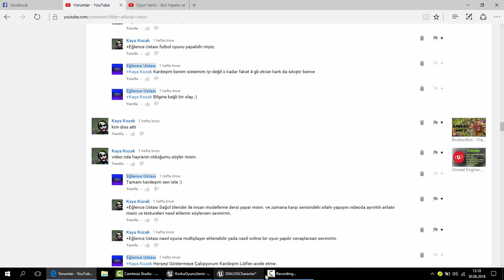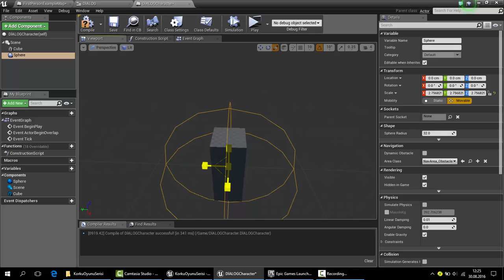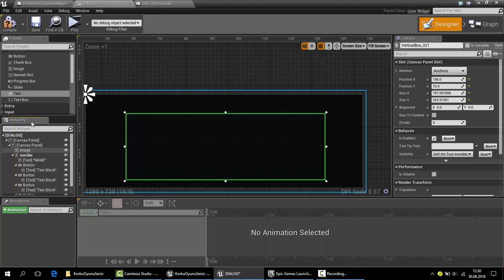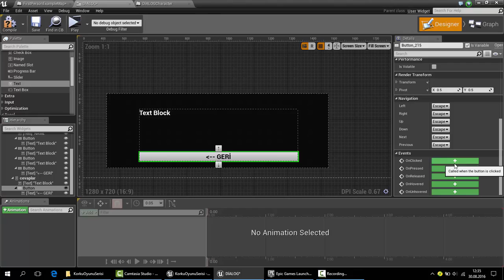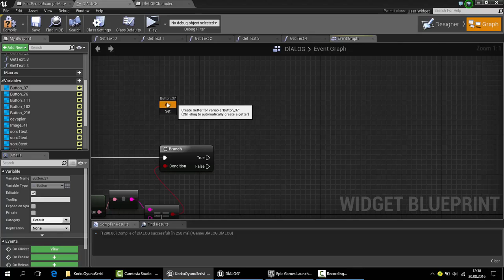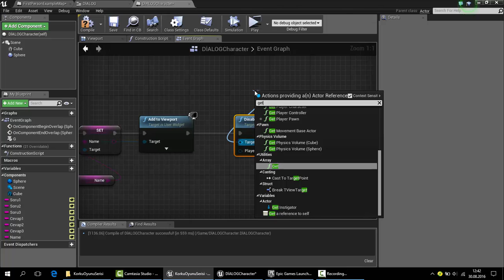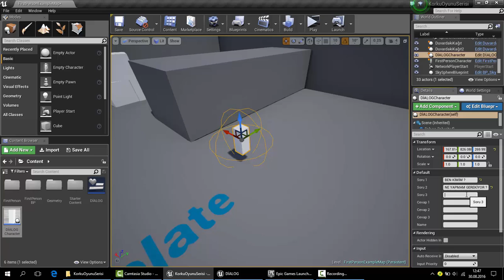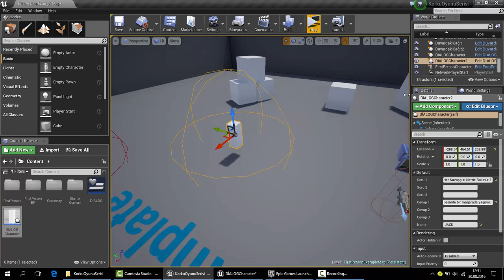Unreal Engine 4 - DİYALOG SİSTEM !!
Merhaba Arkadaşlar. Bugün Sizlerle Beraber Gerçekte Para ile satılan diyalog sistemini sizlerle bedava paylaştım.